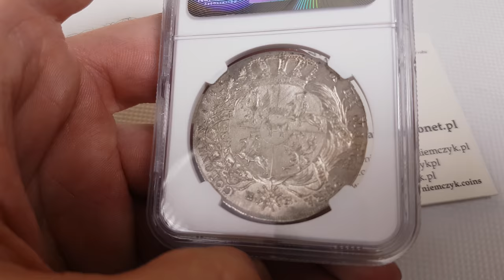Stanisław August Poniatowski. Talar 1784 NGC MS64 (MAX) - Aukcja Niemczyk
Niewątpliwie jedną z największych pozycji pod względem urody z naszej 17 Aukcji która odbędzie się 27 Października w Hotelu WESTIN w Warszawie oraz na żywo na naszej stronie
Krótki Filmik prezentujący tę urokliwą monetę.

Aw.: Głowa króla w prawo. W otoku: STANISLAUS AUGUSTUS D G REX POLON M D LITUAN
Rw.: Pod koroną owalna czteropolowa tarcza herbowa z herbem Ciołek – Poniatowskich w środku. Całość w wieńcu z liści palmowych i dębowych ze wstęgą z napisem: PRO FIDE LEGE ET GREGE i z zawieszonym Orderem Orła Białego. Po bokach inicjały E-B W otoku: X EX MARCA PURA − COLONIEN 1784

Najwyższa nota gradingowa na świecie. Ekstremalnie rzadka moneta w takim stanie zachowania.
Wyśmienicie zachowany egzemplarz, szczególnie popiersie króla. Wspaniały połysk menniczy. Ciekawy w takim stanie zachowania. Otrzymanie noty powyżej MS61 na talarze Poniatowskiego zdarza się niezwykle rzadko.

Kopicki 2479 (R2); Davenport 1620; Plage 405; H-Czapski 3266; Berezowski 34b